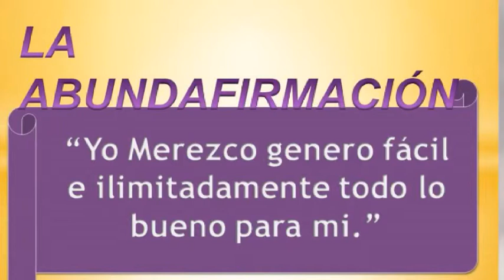3/3 03/09/2015- Todo está bien -Energías de Septiembre- Conduce: Lety Neri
3/3 03/09/2015- Todo está bien -Energías de Septiembre- Conduce: Lety Neri - Captured Live on Ustream